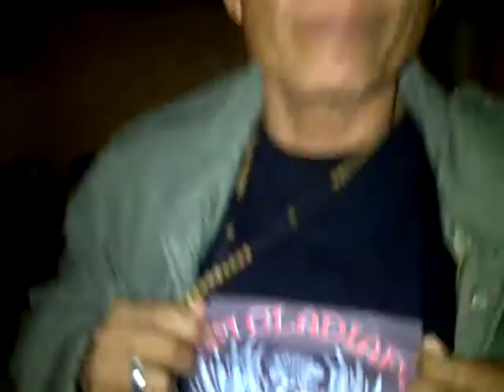*TEAM GLADIADOR* Jefferson Angulo entrevista después de su pelea.